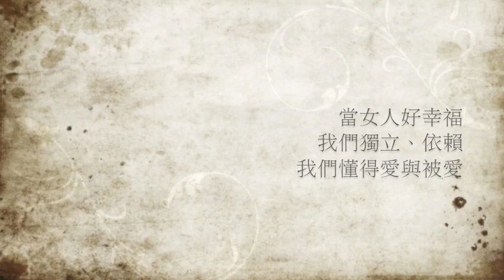100位幸福女人時光影像展 by 女人迷 womany.net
【關於100位幸福女人時光影像展】

〝她〞，不是滿腔熱血的鐵娘子
沒有國際巨星散發的光環也無妨
因為幸福不是只出現在電視裡面
而是埋伏在你我生活的細節之間

請一起來透過影像分享她們的幸福
並且大聲地告訴大家：當女人　真的好幸福

【照顧需要幸福的女性】

於活動期間每募集1張照片，womany.net 就捐出新台幣5元給〈婦女救援基金會〉，並從中精選100張照片製錄成影片於網路上映，放送女人們的幸福時光。